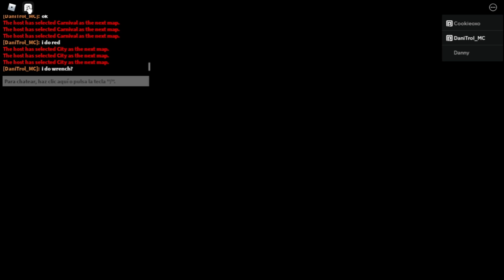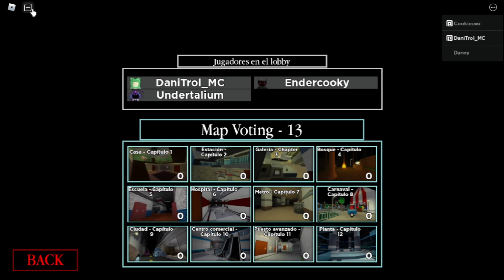ME PASO EL BOOK 1 ENTERO Trio glitch% (Record Mudial) | Piggy Roblox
Solo grabó uno de mis compañeros así que por aquí dejo su pov:

Si alguien pregunta por las músicas, usar la app ''shazam'' porque no tengo los links XD